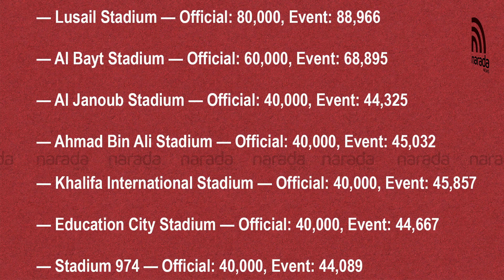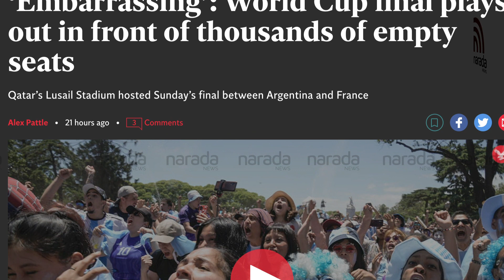മതങ്ങളുടെ ചട്ടക്കൂടിനുളളിൽ നടത്തേണ്ടതല്ല സാംസ്കാരിക ആഘോഷങ്ങൾ | LOOSE TALK WITH MATHEW SAMUEL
ഖത്തർ മത്സരങ്ങൾ ഫിഫ ലോക കപ്പ് ചരിത്രത്തിലെ തിളക്കം കുറഞ്ഞ അദ്ധ്യായം

Content Editor : Mathew Samuel
Producer : Saharsh
Camera : Ashik Sajeev
Editing : Sarath